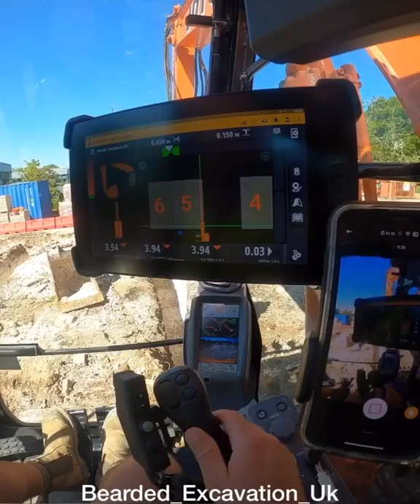View of Trimble Earthworks GPS when digging a footing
Thanks for the tag @bearded_excavation_uk! Loving your video showing your view of Trimble Earthworks GPS when digging a footing 🧐💪👍

Get more from every earthmoving machine and operator on site with Trimble Earthworks.

The Trimble® Earthworks Grade Control Platform is a next generation machine control system that optimizes your mixed fleet for an integrated site solution.

🔁 REPOST @Bearded_Excavation_Uk:  View of the Trimble Earthworks GPS when digging a footing.

We are your local Trimble dealer located in Rydalmere, NSW.